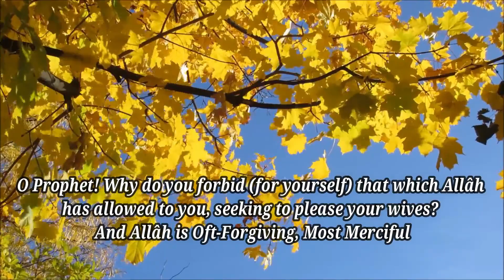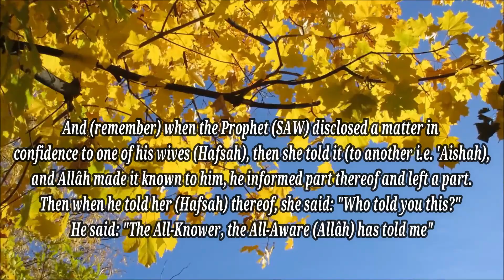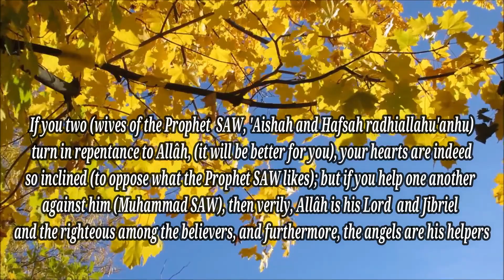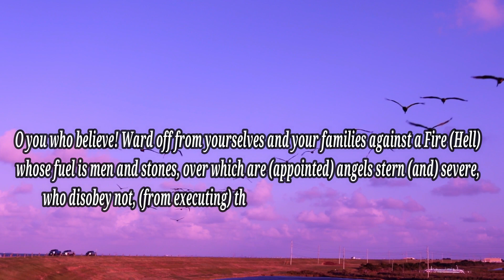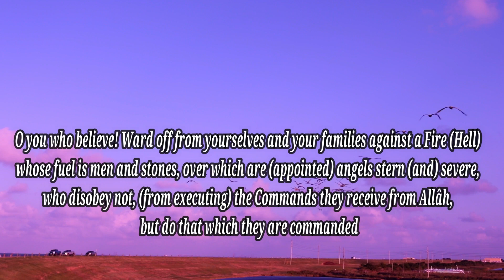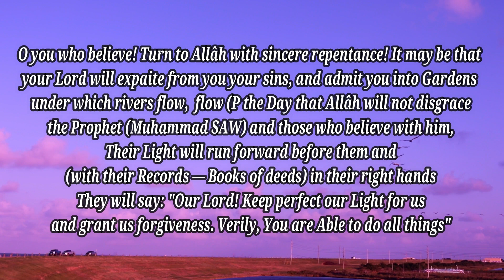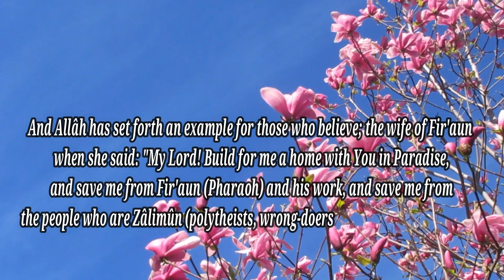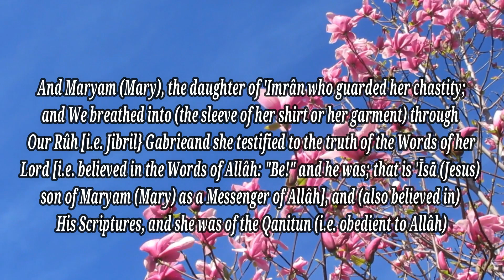Surah At Tahrim - Heart Touching Recitation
Surah At Tahrim  -  Recitation with  English Translation
Chapter - 66 - Juzz  28
Beautiful and Heart Touching Recitation
Recited by Aaminah Tul Hakeemah